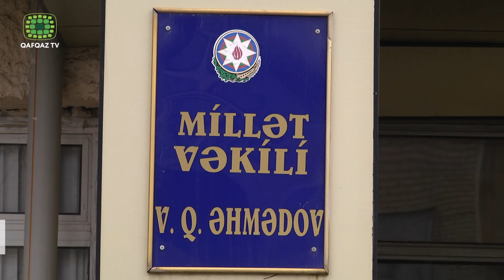MİLLƏT VƏKİLİ VƏTƏNDAŞLARLA GÖRÜŞDÜ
Millət Vəkili Vahid Əhmədov Qubada vətəndaşlarla görüşüb. Hər ay vətəndaş qəbulu keçirən Millət Vəkili martın 14-də 100 nəfərdən çox vətəndaşın müraciətini dinləyib.
Millət Vəkili Vahid Əhmədovun qəbuluna  öncədən yazılmayan şəhid ailəsinin müraciəti isə növbədənkənar dinlənilib. Qəbula yazılanlar arasında ətraf rayonlardan vətəndaşların da hər birinin müraciəti dinlənilərək, qeydiyyata alınıb.
Vətəndaşların problemlərini dinləyən Millət Vəkili onların çoxunun həlli yönünüdə yerindəcə tədbirlər görüb. Öz həllini tapmayan məsələlər isə baxılması üçün qeydiyyata alınıb.
Qəbulun sonunda millət vəkili Quba sakinlərini və Qafqaz tv rəhbərliyini, kollektivini qarşıdan gələn Novruz bayramı və Ramazan ayının başlanması münasibətilə təbrik edib.
Onu da xatırladaq ki, martın 14-də keçirlən qəbuldan sonra Müllət Vəkili rayon sakinləri üçün iftar süfrəsi açıb.